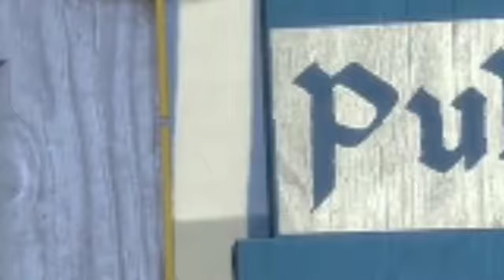YTP Shrek: Wipe you DEAD!!!!!!!!!